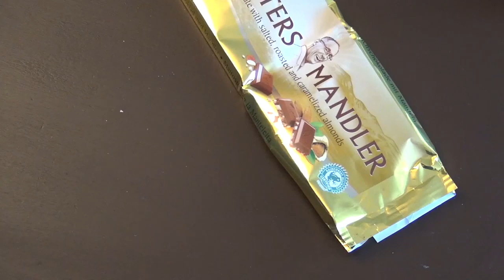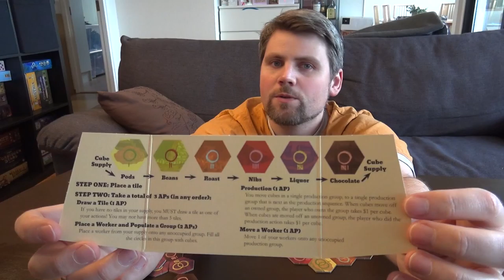Brettspill med Takras: King Chocolate